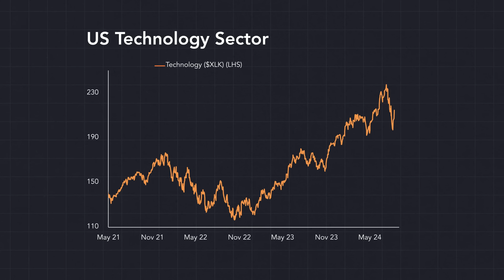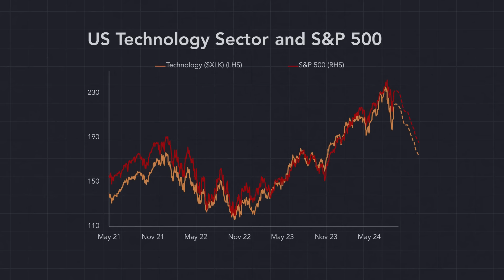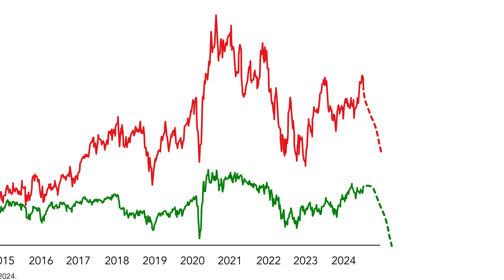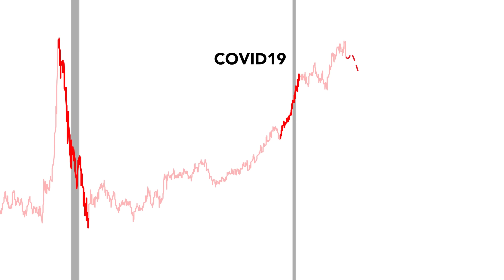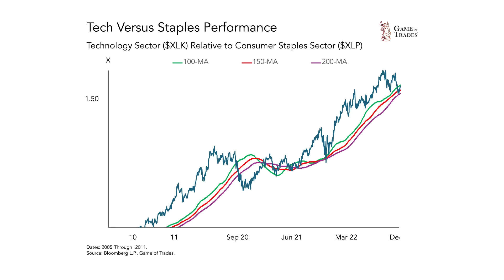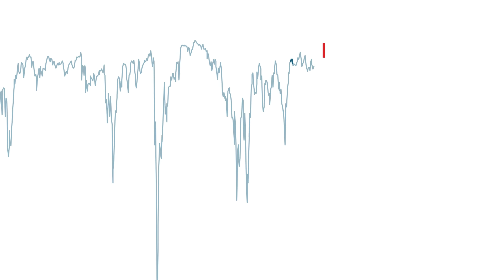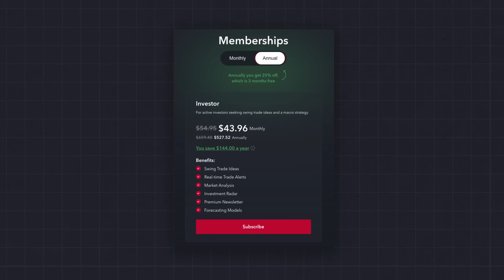We are at the Precipice of a Major Turning Point for US Stocks…